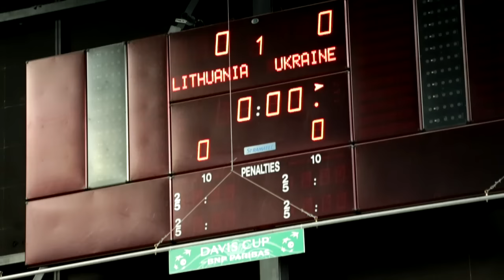Davis Cup LTU vs UKR. Friday.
Davis Cup LTU vs UKR. Penktadienis.